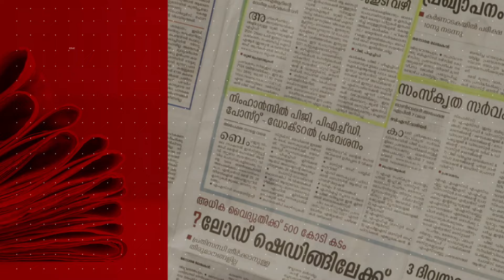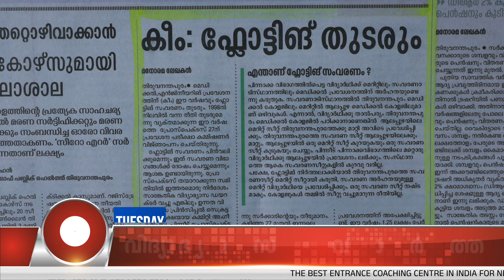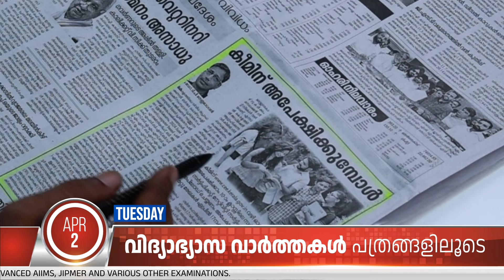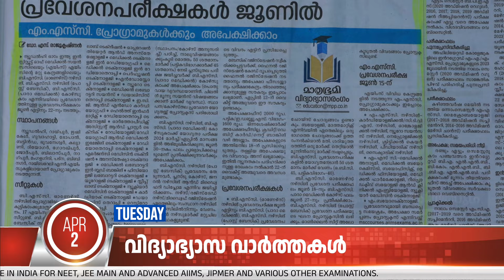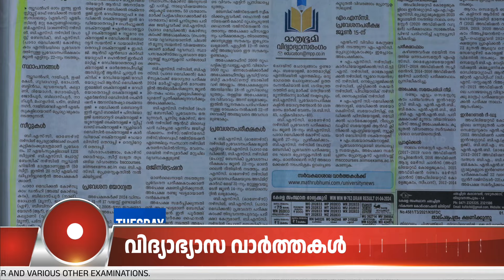EduNews | AIIMS Nursing entrance exam on June 8th | 02/04/2024 | Ep: 107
Brilliant Pala, India's best Entrance Coaching Centre, brings you daily education news from newspapers. The daily education news will be informative and helpful to students and parents.

0:00➡️ Introduction
0:30➡️ Headlines
0:48➡️ All about the Kerala entrance exam
1:56➡️ KEAM Floating reservation updates
2:46➡️ JEE admit card published
3:06➡️ Paramedical courses -Career opportunities
3:45➡️ AIIMS Nursing entrance exam on June 8th
4:25➡️ Conclusion